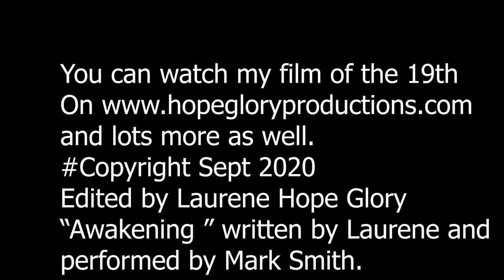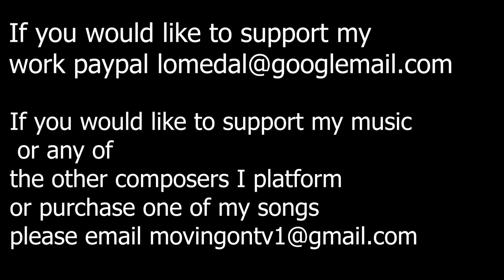The Awakening 107 my first strike lol and confessions from war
I talk on here about how it was to grow up in a war and implore you not to let it happen again please find another way and keep the peace in very difficult circumstances I know but its better than war we have other ways.

Call Mon-Sat daytime:
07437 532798